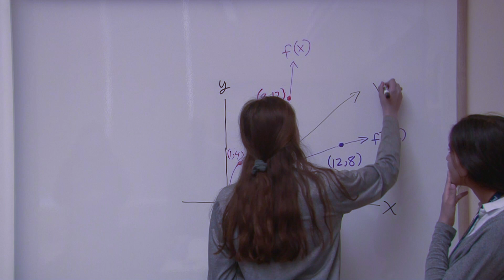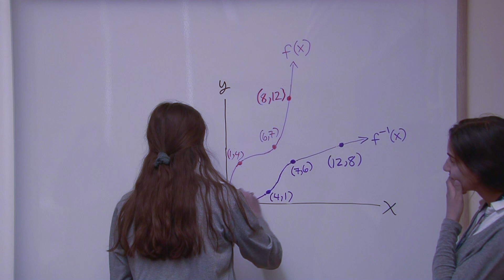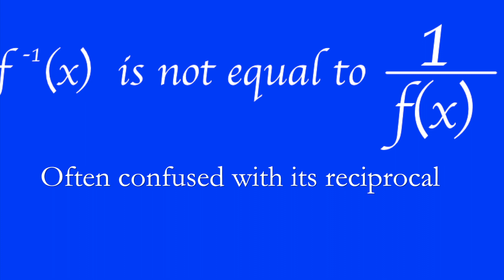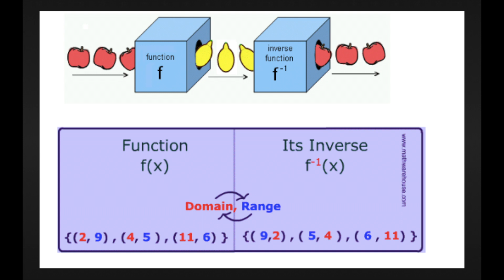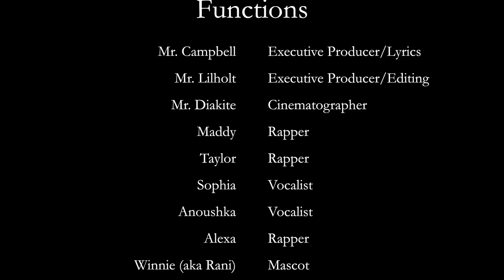Inverse FUNCTIONS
In Algebra 2, Math Teacher Harvey Campbell combined two of the class's favorite things: Drake's music and math. As a result, they made a music video on inverse functions using three different Drake songs. The ultimate goal is to help others learn math through music.